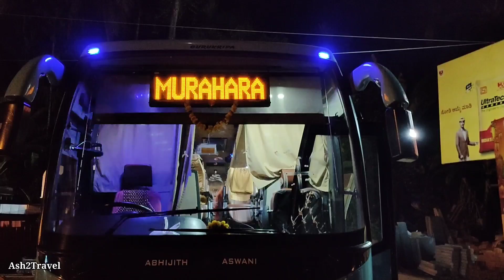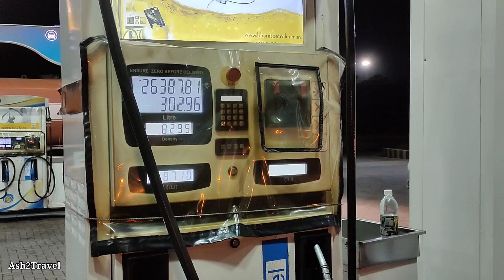Goa to Kerala bus journey by Murahara Volvo B11R | Coast to Coast journey 🏖️ | One hour early😲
Watch my return bus journey from Goa to Kollam by Murahara Volvo B11R bus. I previously traveled from Thiruvananthapuram to Goa by the yellow Murahara Volvo bus.

This time Im traveling by that Blue Murahara Volvo. Both the yellow & blue buses of Murahara & are very popular. Surprisingly our bus reached Kollam, one hour early. I was very surprised & super proud of Murahara. The bus crew was very supportive as well. Both the drivers drove at a good speed & maintained that speed throughout the journey. In fact, there were many passengers who complimented the staff for their service & said would travel again. The bus starts its journey from Mapusa Bus stand in Goa. Leaves by 2 pm, so it won't halt for any lunch break. However, it stopped for two loo breaks & one tea break apart from the dinner halt. This journey is very scenic as it does coastal journey from end to end. The distance is approximately 900 km. It takes around 22-23 hours to complete this journey. The bus fare was Rs. 1800. The last stop is Kollam, from there another Volvo will take you till Thiruvananthapuram. This ensures that the bus drivers get some proper rest as they have to leave again in the afternoon time. Total of 4 crew members travel on this journey. Two drivers, one conductor & one cleaner. You have pickups from many cities along the way. Hence, a separate conductor travels as well. The entire journey is by NH 66 highway. Hence it's one of my favorites, as I love to travel on coastal routes. I have done many Mumbai to Mangalore bus journeys mainly for this purpose. I hope you guys liked the video.

Bus Info:
Fare: 1800
Route: Goa - Karwar - Ankola - Murudeshwar - Kundapura - Udupi - Mangalore - Kasargod - Kannur -Kozhikode - Thrissur - Ernakulam - Kollam - Thiruvananthapuram
Distance: 1000 Kms approx.
Journey time: 22 - 23 hrs.
Bus Crew: Madhu Ann (Driver 1), Anil anna (Driver 2), Rashid (Conductor), Sreejith anna (cleaner)

Timestamp
0:00 Intro
0:42 Panjim Bus Stand
2:08 Mapusa
2:19 My Bus
2:39 Journey Info
3:19 Usual Suspects 😜
3:58 Bus Departing
4:58 Mandovi Bridge Panjim
6:07 Madhu Anna driving
7:05 Karmali Ghat
8:35 Overtaking Kadamba Electric
8:46 Anil Anna driving
9:26 Karwar
9:43 Karwar Binaga Tunnel
10:19 Beautiful views
11:08 Mangalore Mumbai buses
12:22 Kumta
13:17 Honnavar
14:39 Murudeshwar
15:15 Tea/Loo brk
16:10 Bus Overtakes
17:31 Overtaking Pragathi bus
18:01 Manipal
19:44 Udupi
20:22 Dinner break
21:42 Overtaking VRL Volvo
22:04 More bus overtakes
23:56 Overtaking Ambaari Utsav
25:06 Fuel Stop
26:23 Mangalore
26:58 Entering Kerala
27:17 Mahe (Pondicherry)
27:41 Yellow Murahara bus
27:51 Tea/Loo brk 2
28:11 Chasing KSRTC Airavat
33:04 Vytilla Hub
34:00 Beautiful Sunrise
34:14 KSRTC driver triggered 😜
35:52 Anil Anna getting off
36:27 Kollam
36:50 Murahara parking
37:21 Journey Experience